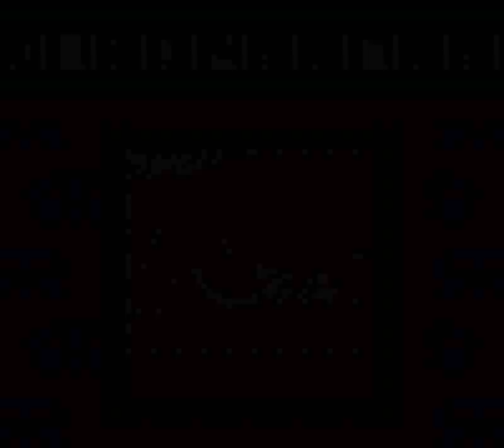Wario Land II (GBC) - Find the Hidden Door